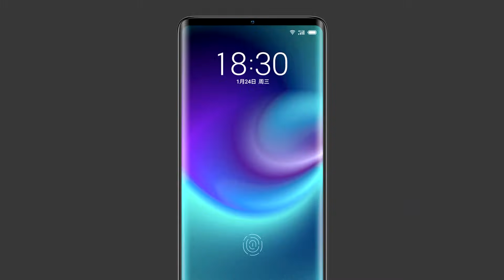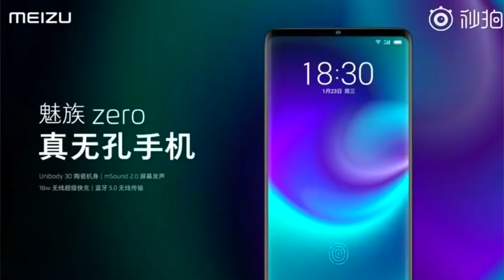Un teléfono sin puertos, botones ni agujeros 🤔